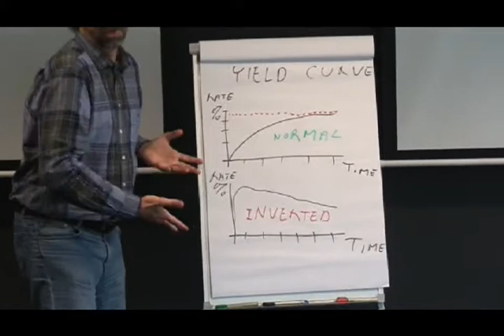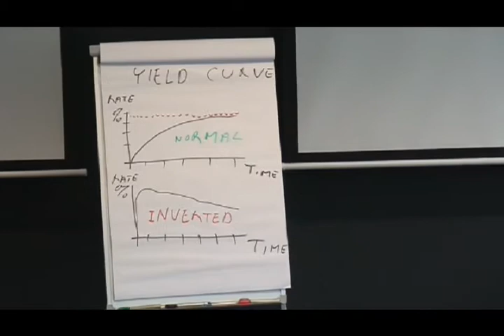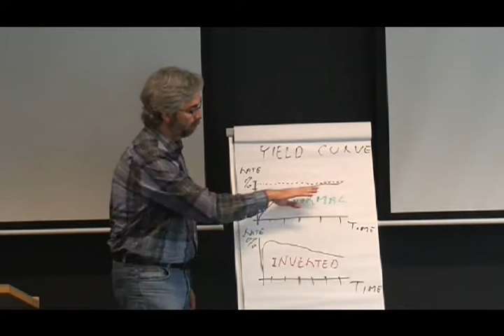Part 22 - Antal Fekete - Question and Answer Session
1932. He graduated from the Loránt Eötvös University of Budapest in mathematics in 1955. He left
Lecture given in November 2010 in Auckland, New Zealand